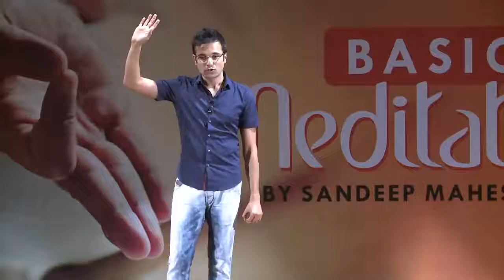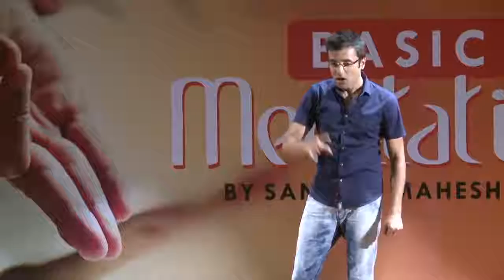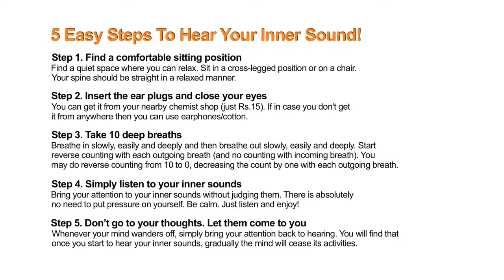Basic Meditation Session - Sandeep Maheshwari I How to Meditate for Beginners I Hindi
i am here on you tube with an intention of helping out people who want to make some huge money online
"Meditation should not be a torture. It must be fun! Start small. Five to ten minutes a day is a great start!"
- Sandeep Maheshwari

Frequently Asked Questions related to the "Inner Sound Meditation":

Q: Do I need to use the ear plugs forever?
A: No. After a few weeks, when your mind becomes calm, you may stop the use of ear plugs.
Q: What is the best time of day to meditate?
A: While meditation is beneficial at any time, most people who meditate agree that early morning is the best time to meditate. Part of the reason is that it is said that in early morning the hustle-and-bustle of the world has not yet begun and so it is easier to establish a meditative atmosphere. Having an early morning meditation also lets us carry some of the energy and peace of the meditation into our daily activities.

Q: How to control thoughts during meditation?
A: There is absolutely no need to control your thoughts. Whenever your mind wanders off, simply bring your attention back to hearing. You will find that once you start to hear your inner sounds, gradually the mind will cease its activities.

I love
 amazing speaker